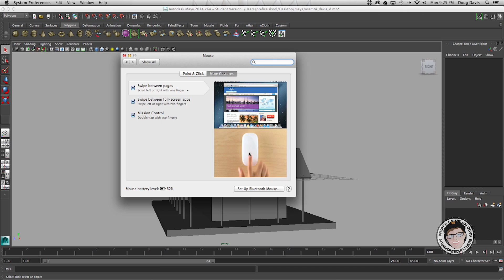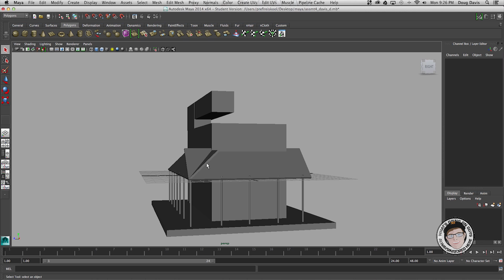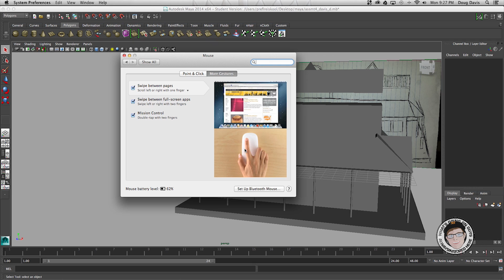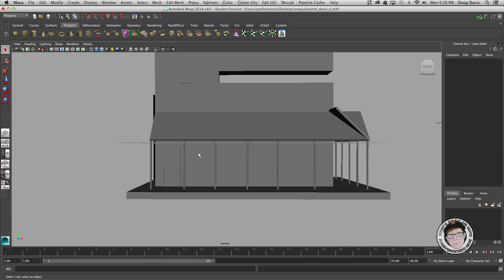Use The Middle Mouse Button on iMac (Magic Mouse)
I needed to know how to use the Middle Mouse Button on my magic mouse for  Maya purposes so i learned and now i'm showing you all. This works for the Magic Mouse and the USB mouse for your iMac.

Questions for me? Ask me anytime.